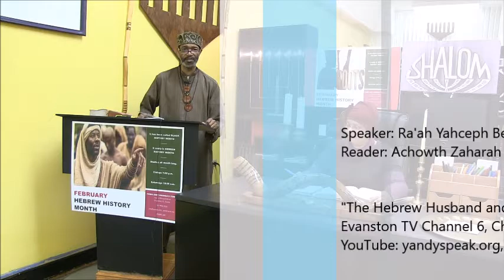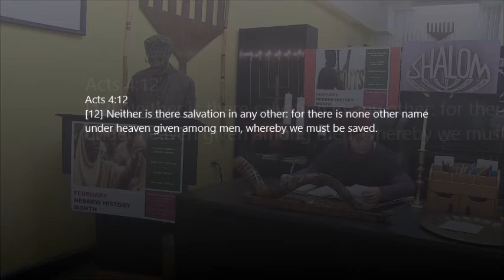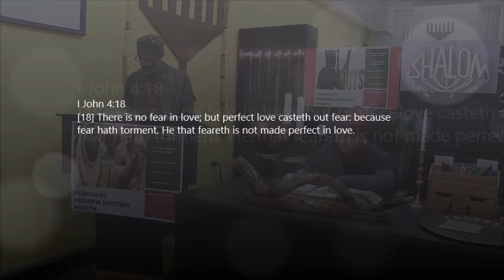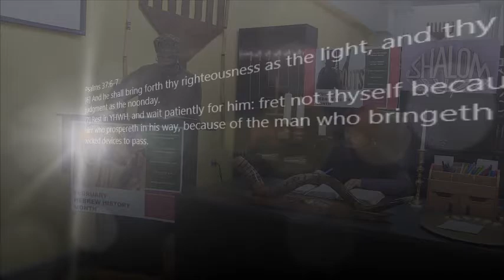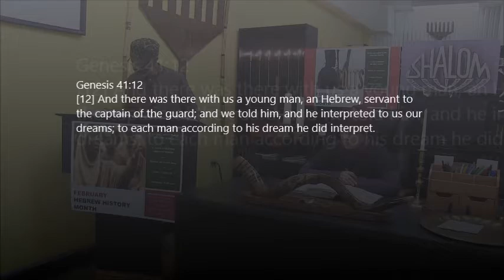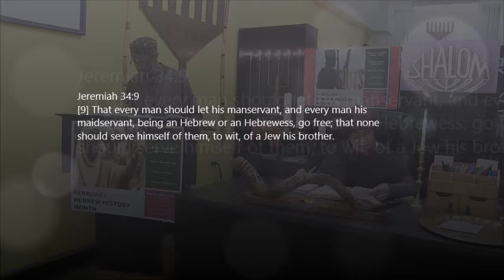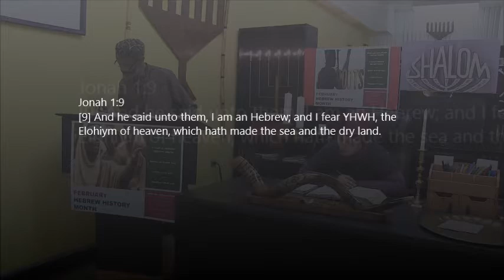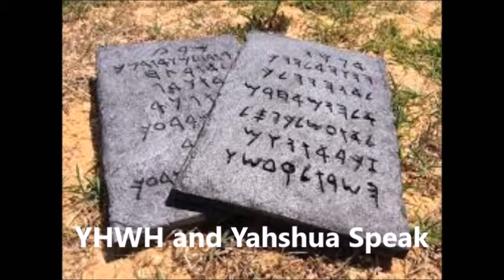Hebrew History: The Bible Is Our History Book: Truth, Historical Fact And Reality - Part 3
725 1/2 Howard Street
Evanston, IL  60202